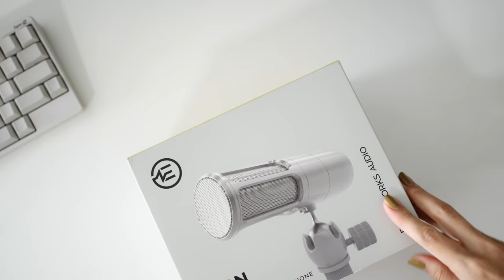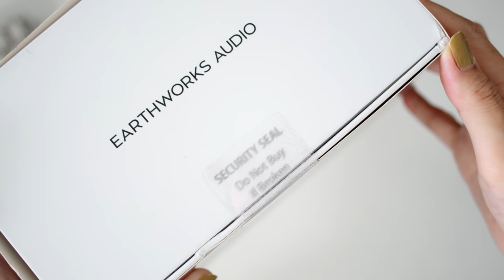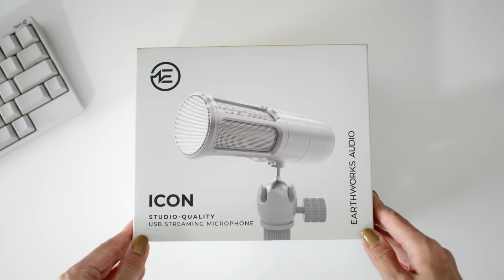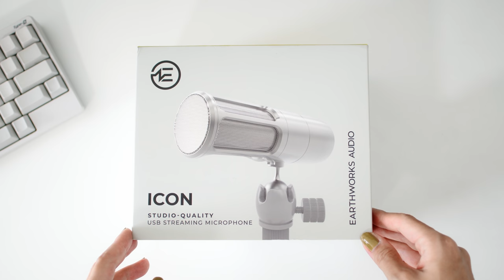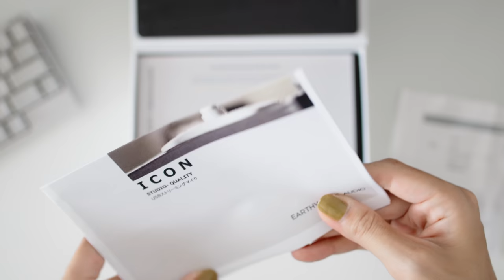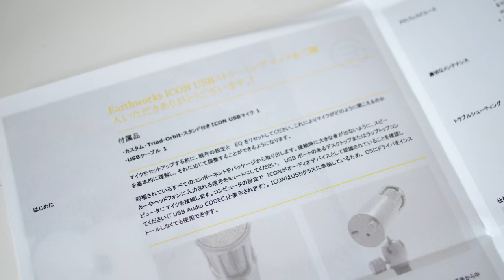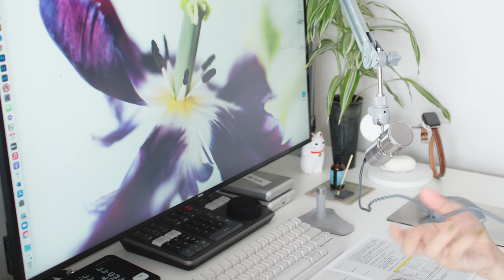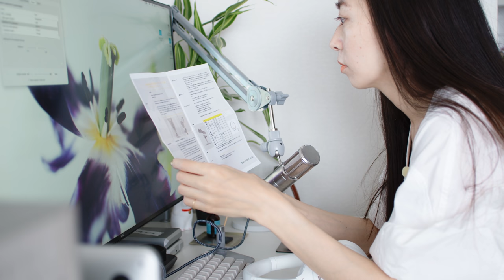新しいマイクを買ったので開封する（Earthworks Audio ICON）【Weekend Vlog #059】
※声が聞きにくい場合は、字幕をONにしてみてくださいね☺

👇 動画の中に登場したもの・こと・場所
✓ Microphone / Earthworks Audio - ICON
✓ Headphone / Sony - WH-1000XM4 Silent White

【コーヒー道具】
✓ ドリッパー： カリタ コーヒードリッパー 1~2人用 ウェーブ WDS-155+専用フィルターセット
✓ コーヒーミル：TIME MORE Nano
✓ コーヒージャグ：KINTO (キントー) コーヒーサーバー SCS コーヒージャグ 300ml
✓ コーヒー豆の軽量スプーン：GLOCAL STANDARD PRODUCTS - TSUBAME Coffee measuring spoon
✓ コーヒー豆の缶：SyuRo 丸缶（大）ブリキ
✓ スケール：タニタ クッキングスケール

📷 EQUIPMENTS
Camera: Blackmagic Design BMPCC6K Pro + Canon EF 28mm F2.8 IS USM
Microphone : RODE Wireless Go + Lavalier Go, Sennheiser MKE 200, Earthworks Audio ICON

✍️ MY COLUMN
SPURではデジモノを語る👇

👍 Special Thanks
機材サポート(BMPCC6K Pro)： @Blackmagic Design